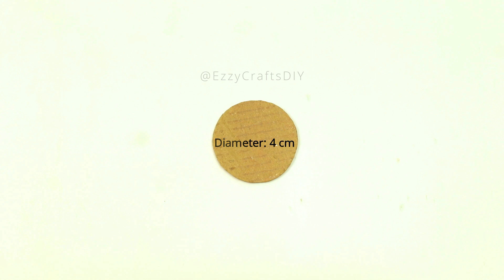Radha's Headpiece Jewellery / Handmade Jewelry Tutorial / DIY Head Jewellery Idea / Easy Craft Ideas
Radha's Headpiece Jewellery / Handmade Jewelry Tutorial / DIY Paper Jewellery Idea / Easy Craft Ideas / Head Jewelry / EzzyCraftsDIY

If you enjoy our content, please support us & consider becoming one today